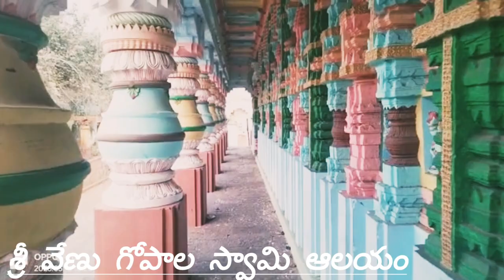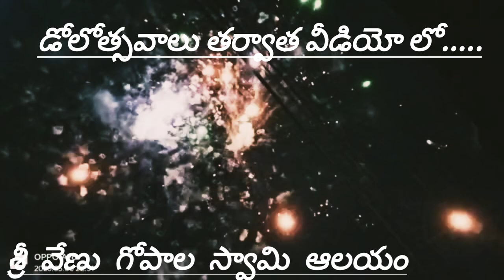200years మెళియాపుట్టి రాధ వేణుగోపాల స్వామి ఆలయం|చరిత్ర|విశేషాలు|విశిష్టత|meliaputti krishna temple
hello guys,
hope you all are doing great,
chandini stories and vlogs
In this captivating video, we take you on a journey through the history of a 200-year-old stone-built temple Built by RAJA VEERENDRA PRATHAPA RUDRUDU As per the wish of his wife Vishnu Priya in the year 1840 in Meliaputti Village, srikakulam (dist),Andhra Pradesh. Built with intricate details and stunning architecture, this temple has stood the test of time and been a symbol of faith and devotion for generations.

Join us as we explore the fascinating stories behind the temple's construction, the legends and myths associated with it, and the cultural significance it holds for the people of the village. From the intricate carvings on the temple walls to the mesmerizing rituals performed within its walls, this video will take you on a mesmerizing journey through the temple's history.

Through interviews with locals, historians, and experts, we'll uncover the hidden secrets and fascinating history of this incredible temple. Whether you're a history buff, an architecture enthusiast or simply curious about the rich cultural heritage of India, this video is a must-watch.

So, sit back, relax and join us as we dive deep into the history of this magnificent 200-year-old stone-built temple in Meliaputti Village, Andhra Pradesh.

Temple story collected by:
ANAPANA. NAGIREDDY

ADDRESS:
meliaputti(mandal)(village)(post),
srikakulam district,
ANDHRA PRADESH,

music: I am not the owner of the music used in this video
Channel name : Ncv-No Copyright Vibes